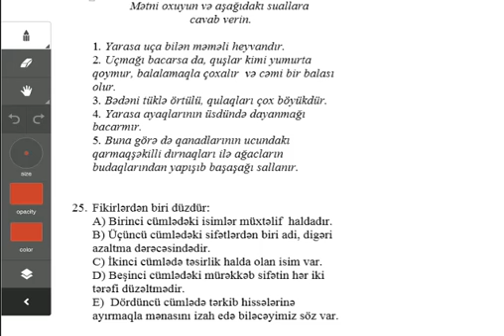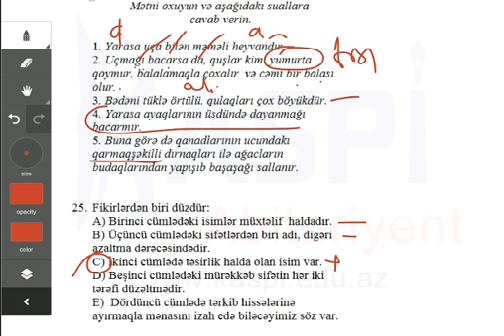Kaspi Abituriyent - Sınaq imtahan - Dekabr 2013 - 11-ci sinif - Azərbaycan dili 25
Azərbaycan dili 25
11-ci sinif
Sınaq imtahanı - Dekabr 2013
Kaspi Abituriyent